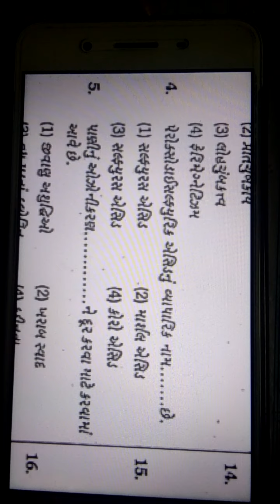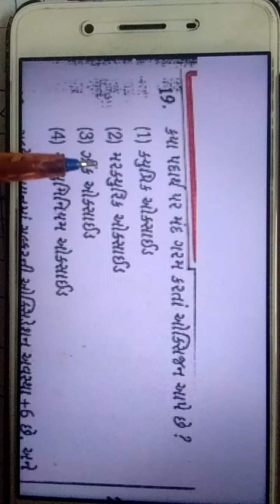XI Chemistry(Guj Med):Unit 7:The p-Block Elements:Group 16 Elements(Oxygen Family)MCQ Querys Solved.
Class : XI Chemistry NCERT
Medium : Gujarati
Unit 7 : The p-Block Elements
Group 16 Elements (Oxygen Family - MCQ Query Solution - Exercise 1)